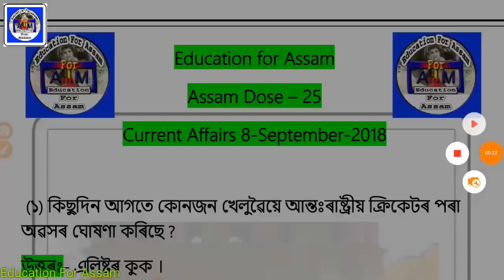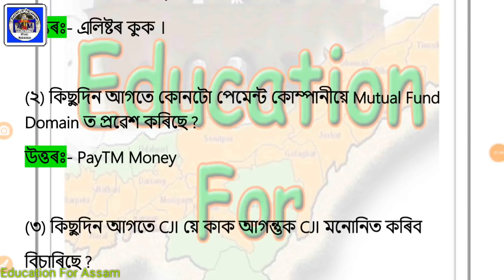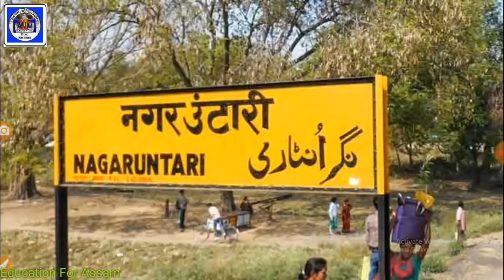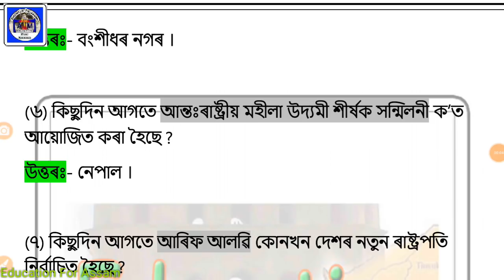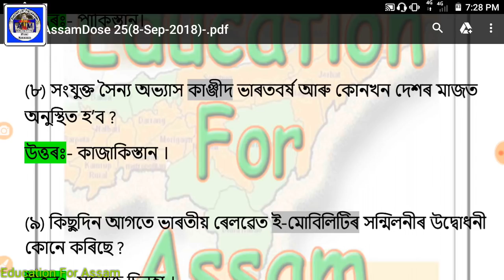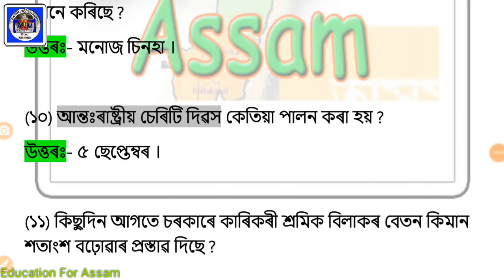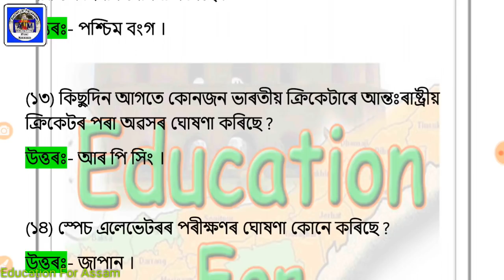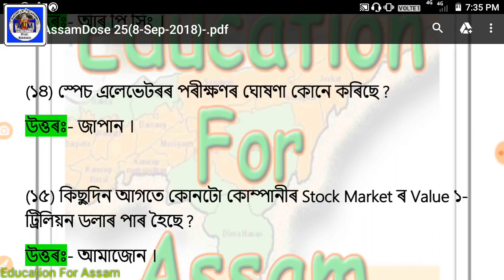AssamDose25_(8_Sep)Current Affairs & GK - RRB, ASEB, APDCL, AP SI, APSC Exam